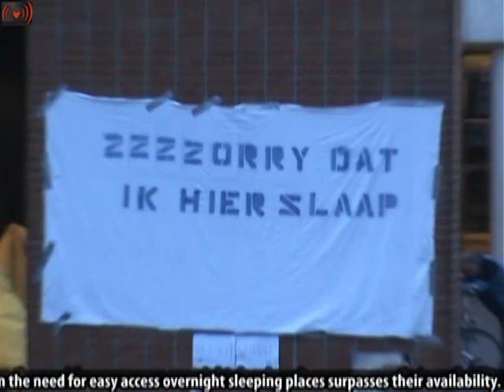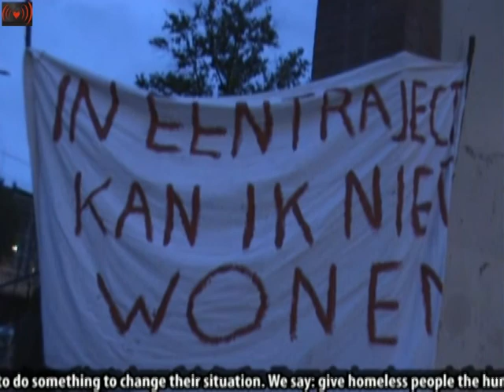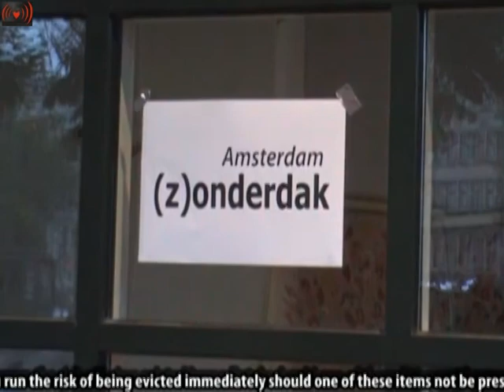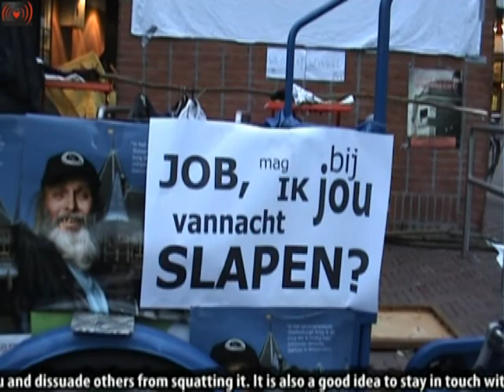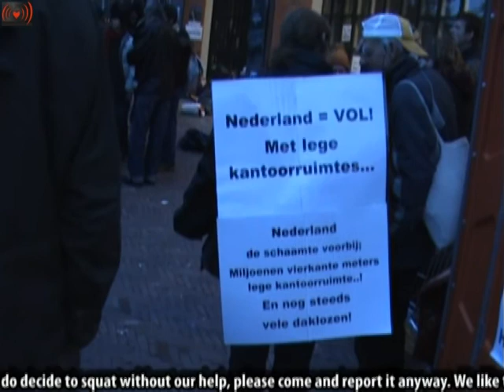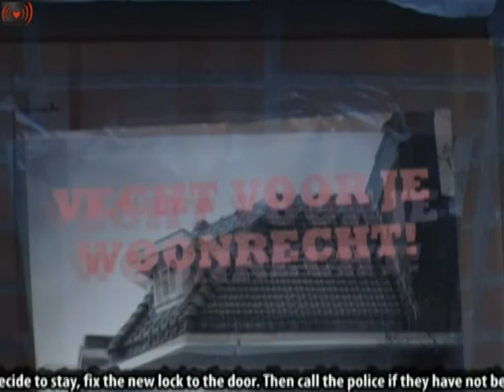Sleeping Action for Homelless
Lets take back the streets!
We' re gonna make an action for the homeless! Please join, lots of people
needed!

Below a presstory:

The Homeless Action Collective (D.A.K.) organises a sleepover on the
street.

In Amsterdam the need for easy access overnight sleeping places surpasses
their availability.  Each night many people have nowhere to sleep but
parks, doorways and the street.

The Amsterdam Council states rather that Amsterdam has enough sleeping
places available.  This is not at all true.

Some could think 'sleeping outside in the summer isn't that bad is
it?'  Rather, this is forbidden in Amsterdam, and since the police carry
out a so-called 'chase away' policy, homeless who sleep on the street
are popular prey to give large fines that they cannot pay in any way.
Homeless people end up sooner or later in jail to sit out the unpaid fines.
 Such imprisonment often disrupts the process to find a job and a house,
which they need to start over again.

The DAK finds this an unjust situation.  Through this system homeless are
discouraged to do something to change their situation.  We say: give
homeless people the humane treatment that they have a right to!

In order to confront the council and city with the fact that they neglect
their duty to properly analyse the situation about homeless people we have
organised a sleepover on 12 May 2010 in front of the Stadhuis (City Hall).
Homeless, helpers and sympathisers shall sleep outside for the night.

Join us!

Hope to see you there!! 12 may from 17.00 till 9.00! (or pass by)